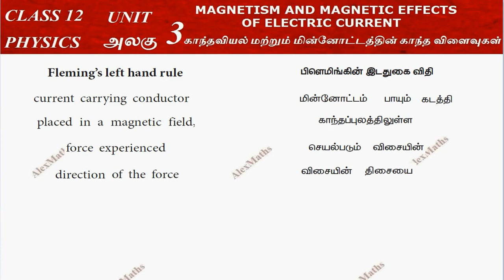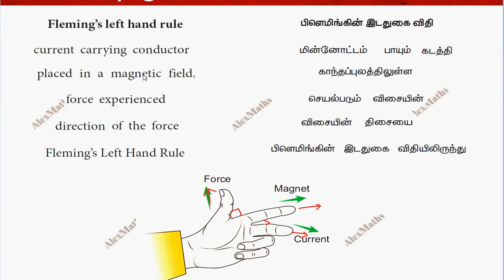Class 12 Physics Fleming’s Left Hand Rule Magnetism & magnetic effects of electric current Part 61